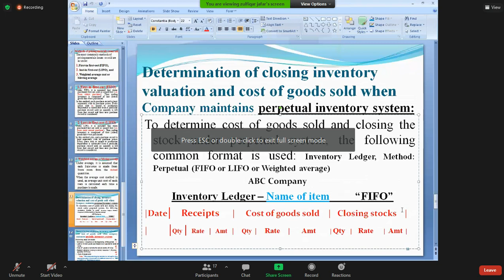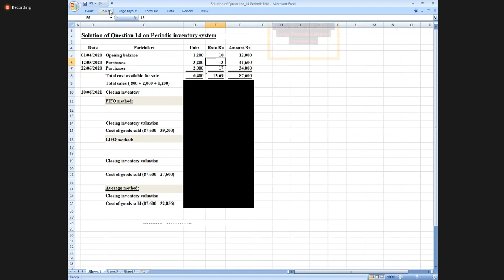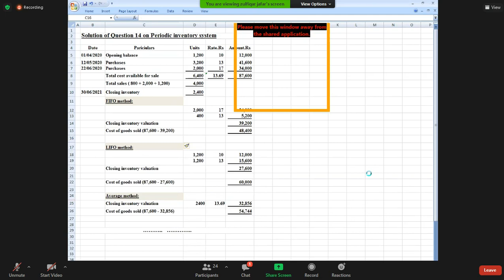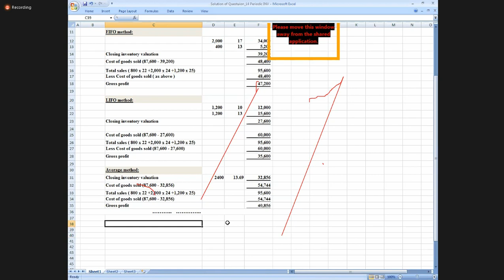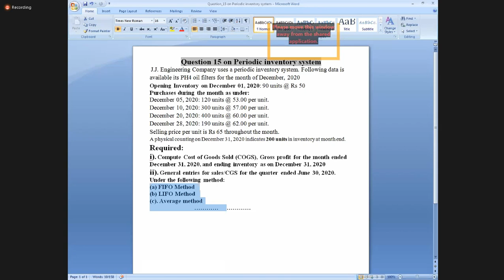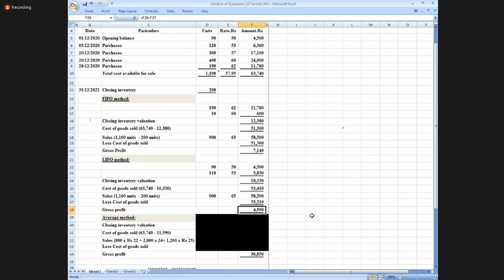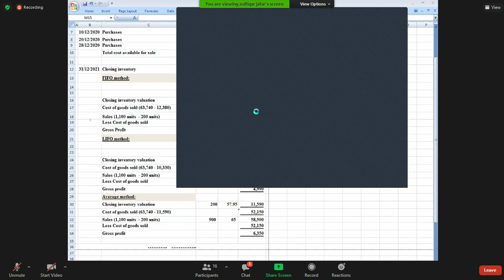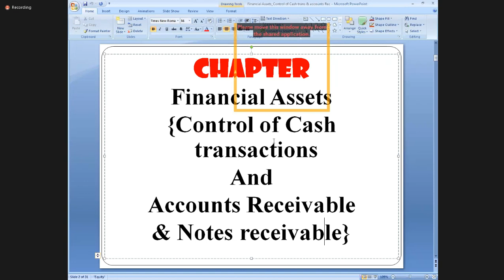Basic Accounting Lecture 15 | PIPFA